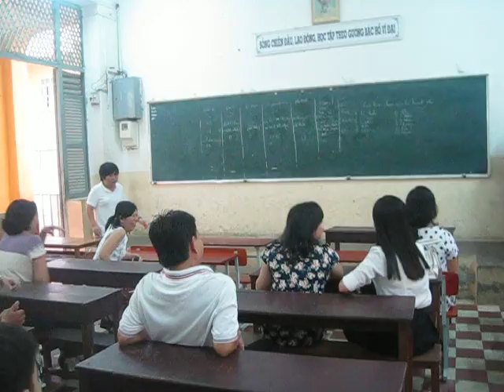CLIP QUAY LẠI LỚP 6,7 hồi xưa của chúng ta tại trường AN CƯ 1 (ĐOÀN THỊ ĐIỂM) 12-12-2016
Họp mặt lớp VTNN 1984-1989. CLIP QUAY LẠI LỚP 6,7 hồi xưa của chúng ta tại trường AN CƯ 1 (ĐOÀN THỊ ĐIỂM) 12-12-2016